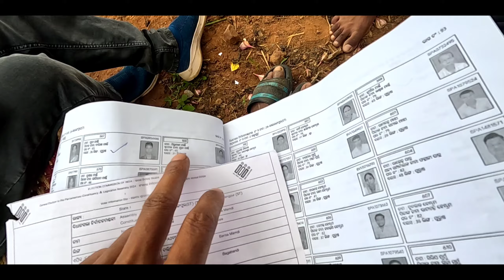Nawa_Pela || santali vlog@munamarndivlogger2356